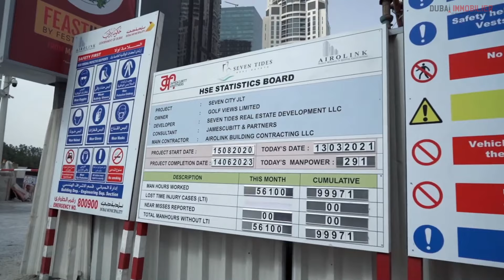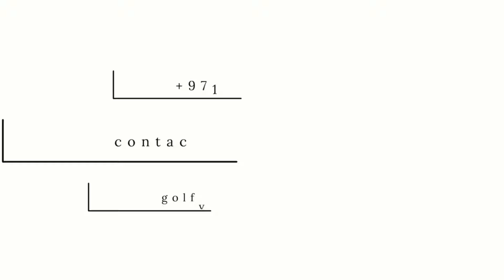Golf Views Dubai, visite du projet et des appartements témoins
GOLF VIEWS : ‼INVESTIR A DUBAI A PARTIR DE 90 000€‼
Découvrez dans cette vidéo la résidence Golf Views à Dubaï, une résidence exceptionnelle située à Jumeirah Lakes Tower (JLT) ainsi que ses appartements témoins.